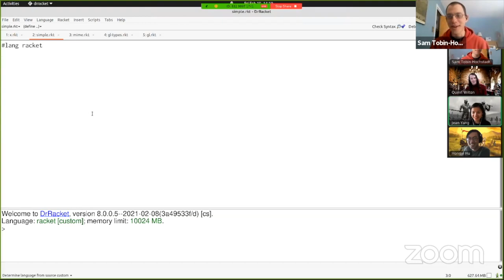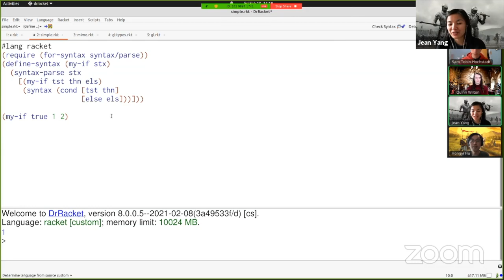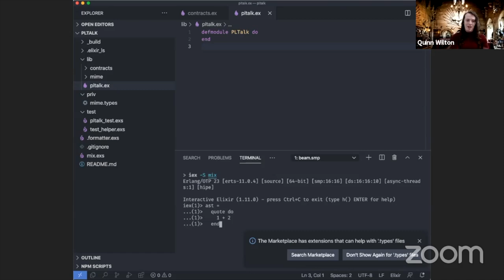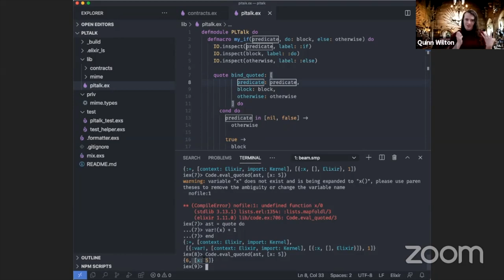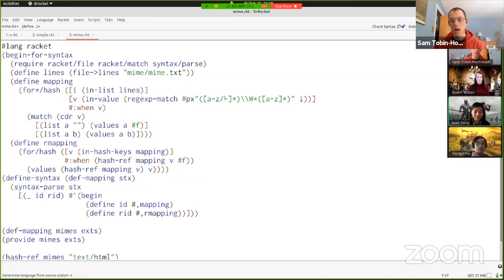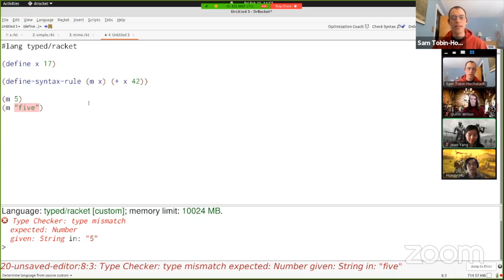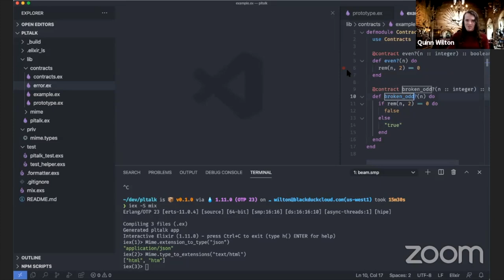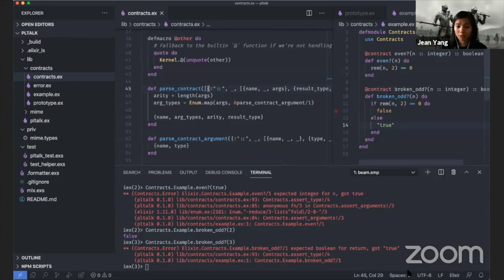PLTalk Great Metaprogram-off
What is metaprogramming? What does metaprogramming look like in Racket vs Elixir?

Watch as Elixir expert Quinn Wilton draws parentheses against Racket core developer Sam Tobin-Hochstadt. Watch as Quinn and Sam take us from the "hello world" of metaprogramming to implementing libraries and then language tools.